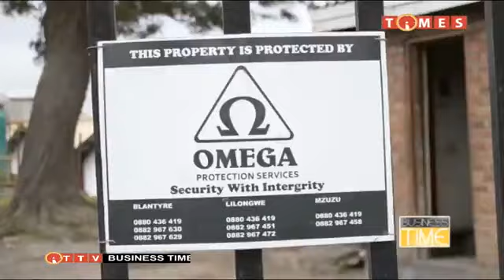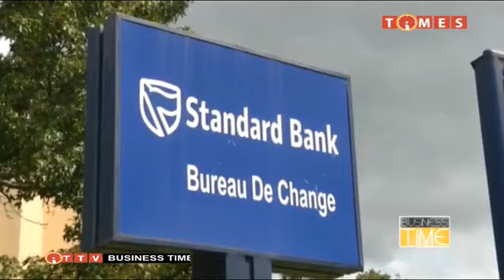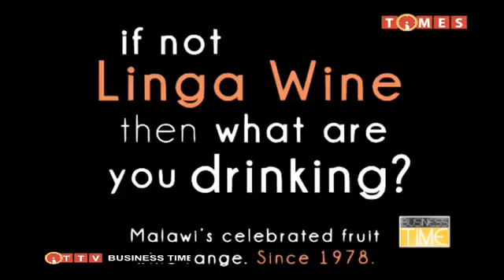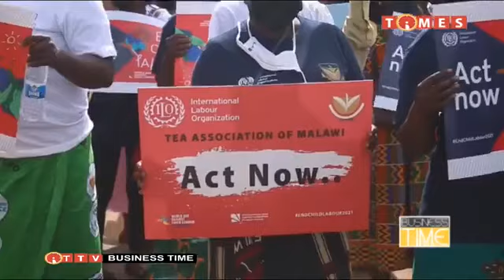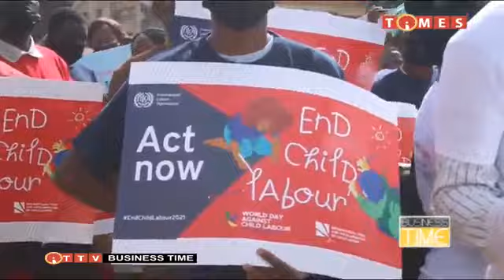BUSINESS TIME ON TIMES TV